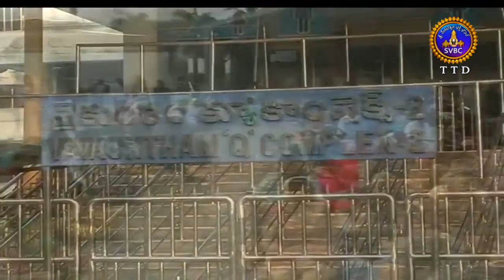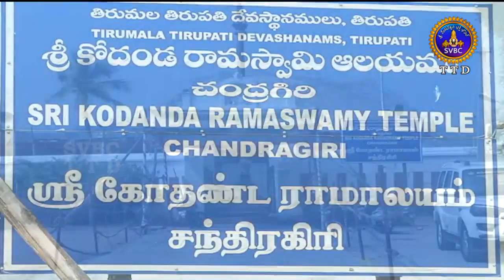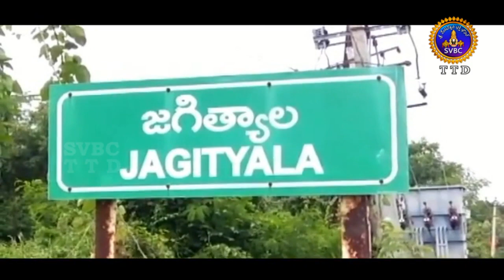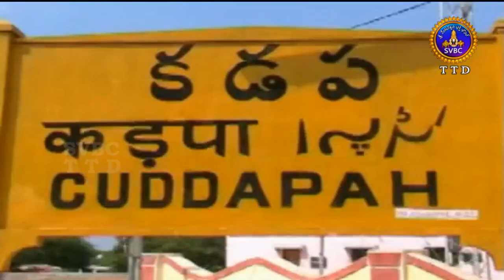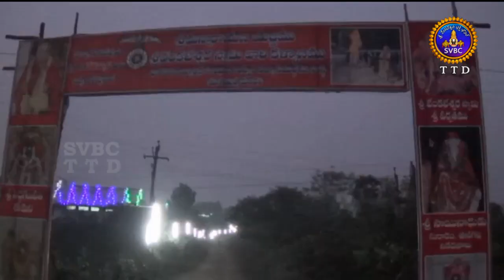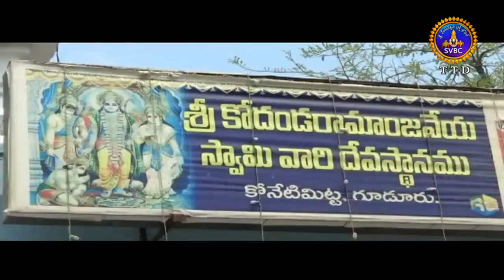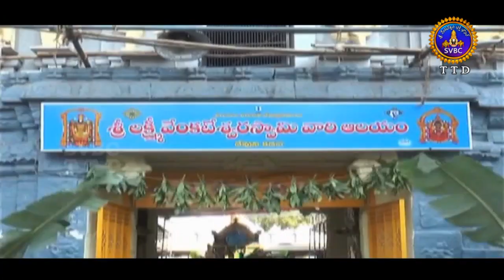ఆధ్యాత్మిక విశేషాలు | Adhyatmika Viseshalu | 10 Pm | 17-01-19 | SVBC TTD